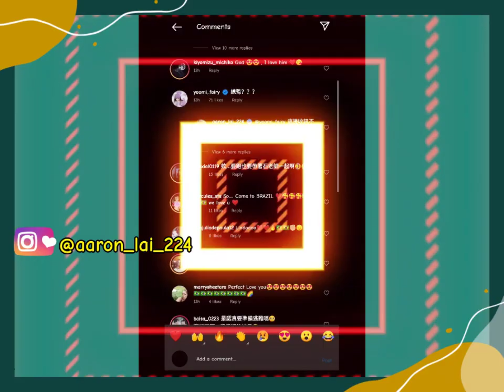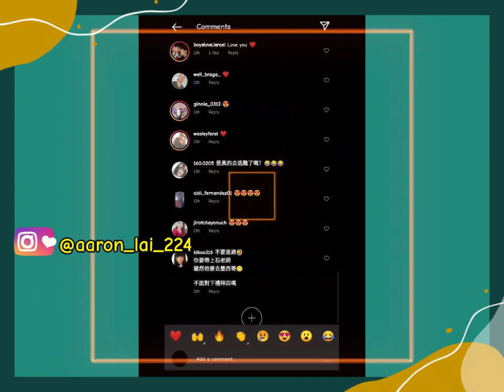Be Loved In House I Do, goes to Ep 12, Jin Yu Zhen (Aaron Lai) after flight to south America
Source : Aaron Lai Instagram

Hello everyone, welcome back to my channel, Saturday night, July 24 2021, the actor Jin Yu Zhen in the popular Taiwanese Drama, "Be Loved In House : I Do", has uploaded 2 photos on his personal Instagram @aaron_lai_224, the photo posts are captioned  "I'm going to South America!, After 10 hours of flight, Occasional turbulence on the way, Generally everything is fine, Please don't worry, I am really dreaming" in Chinese Language.  Aaron looks very handsome and cool in the photo with the outfit he is wearing, the post photos immediately get a lot of likes, positive comments and love emoticons from taiwanese fans and overseas fans, That's all for today's video, thanks for watching, don't forget to Subscribe this  Channel, Like this video, Give a comment and share this video See you in the next video and bye bye.